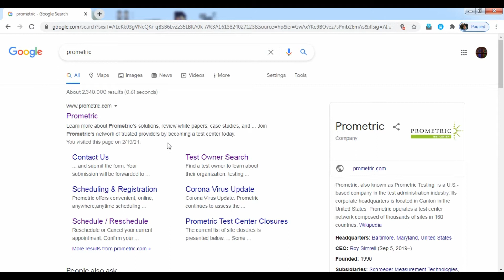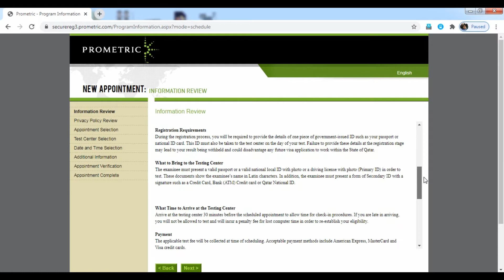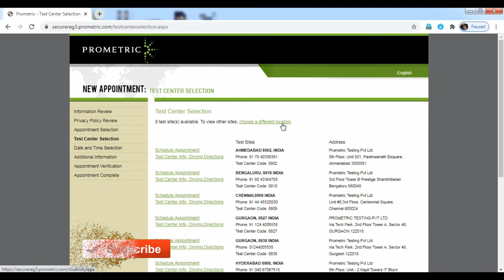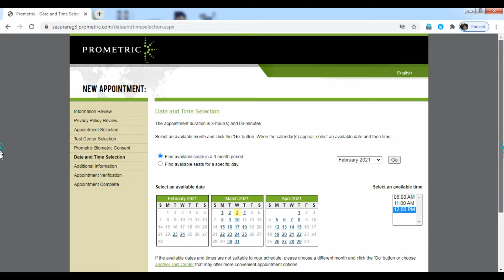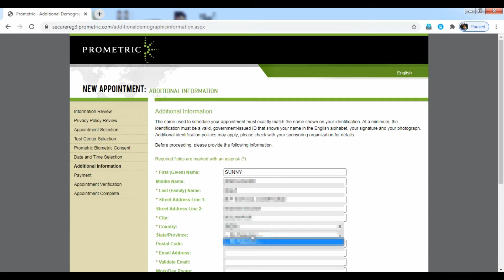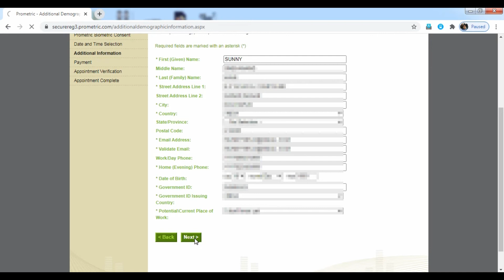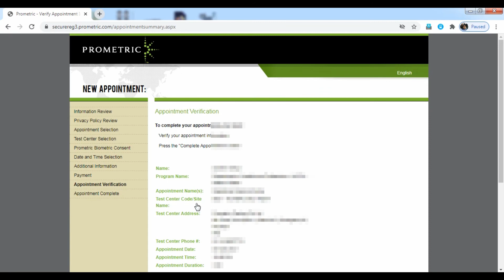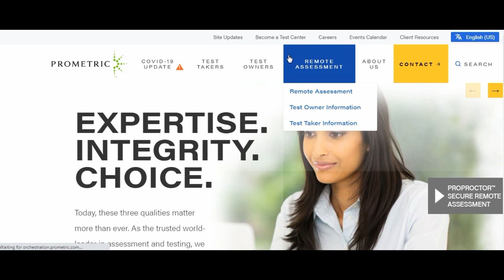PROMETRIC EXAM ONLINE SCHEDULING | HOW TO BOOK EXAM DATE AND LOCATION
FOLLOW THE STEPS TO FILL THIS ONLINE FORM VERY EASY.

Step 1: Select your program
Sort list by:

Academic, Professional Licensure & Certification, Government, and Corporate Programs

Department of Healthcare Professions - MOPH - State of Qatar

Step 2: Select your region
Country

INDIA